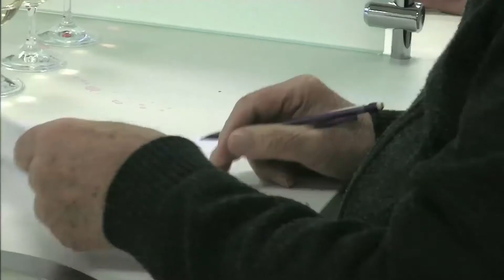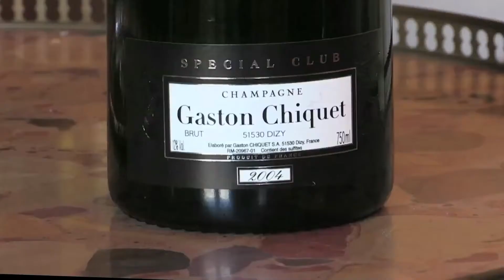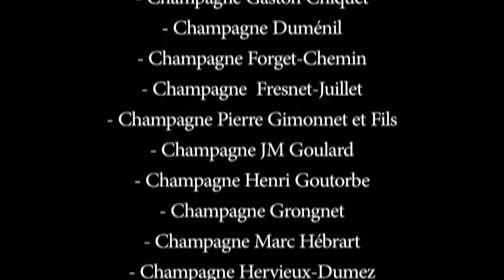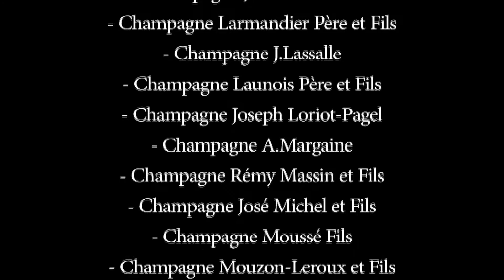Presentation Club Tresors de Champagne